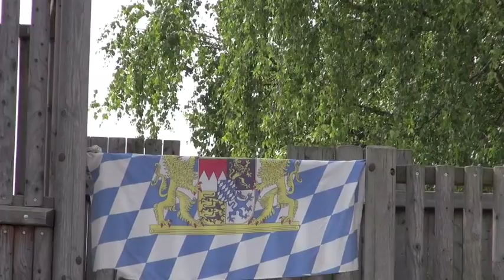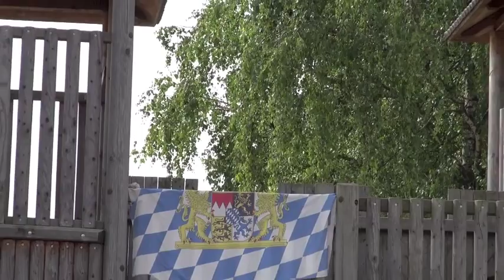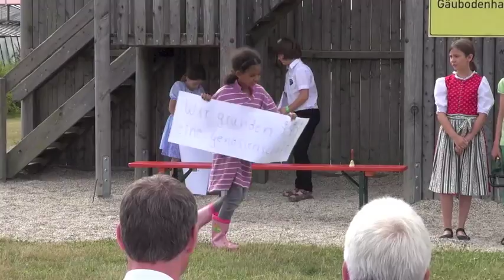Die cleveren Landwirte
1. Platz im Schulwettbewerb „Energie pflanzen" der Fachagentur Nachwachsende Rohstoffe e.V.: Video "Die cleveren Landwirte" der Grundschule St. Peter in Straubing.